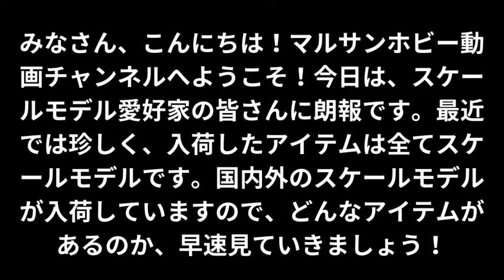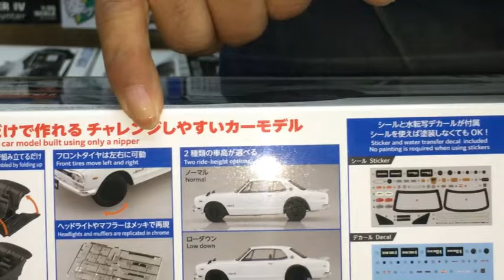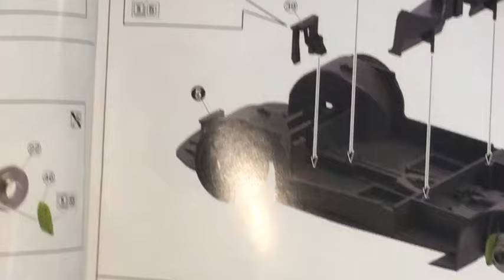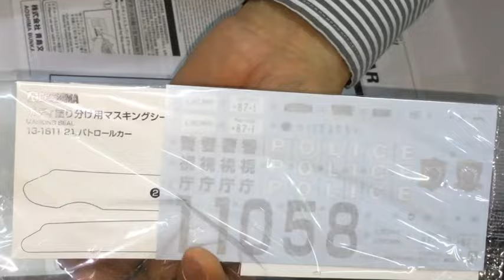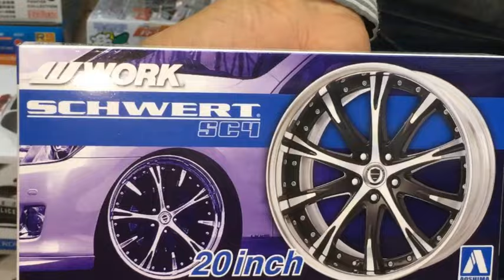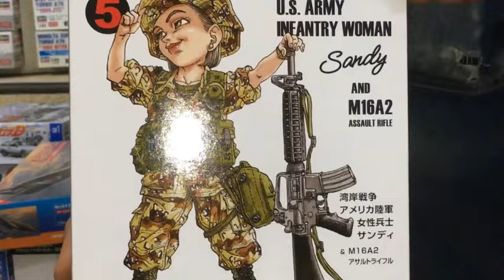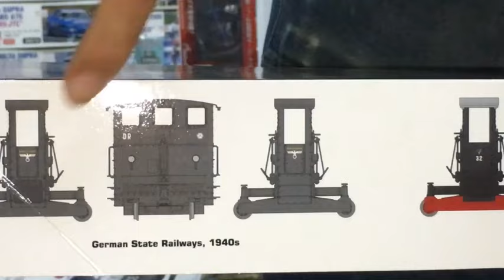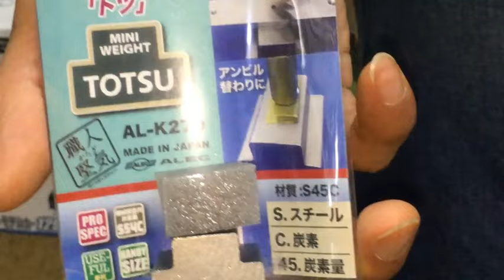【プラモデル入荷情報！】プラモデル新製品入荷！全てスケールキット！(2024.7.18到着)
プラモデル新製品の再入荷情報をお届けします。珍しいスケールキットが揃っていますので、ぜひチェックしてください！